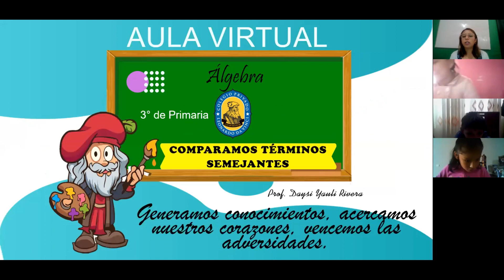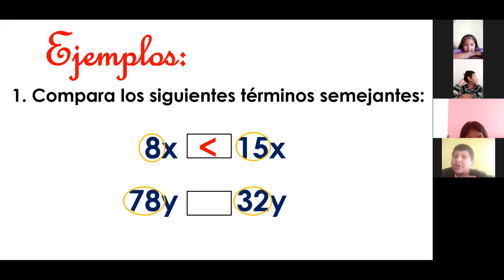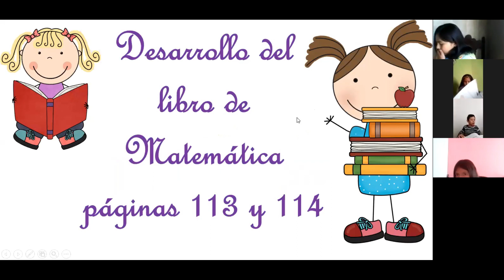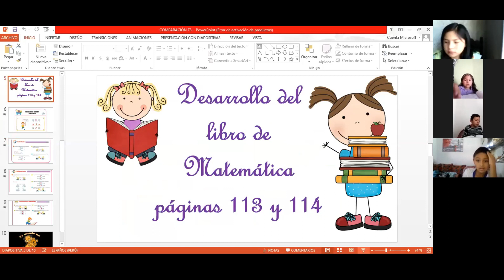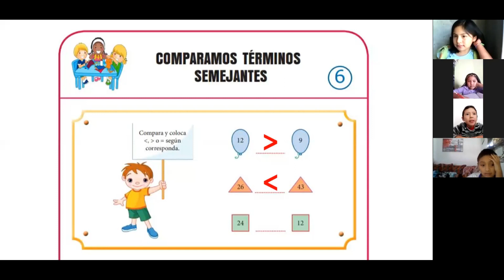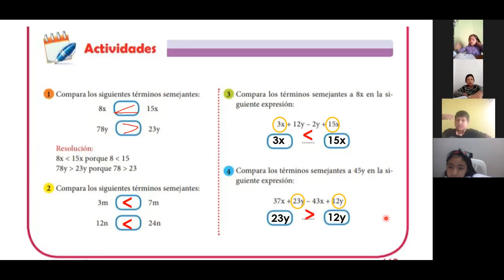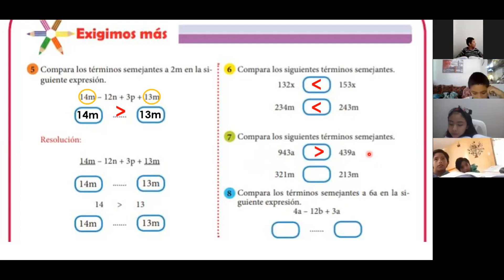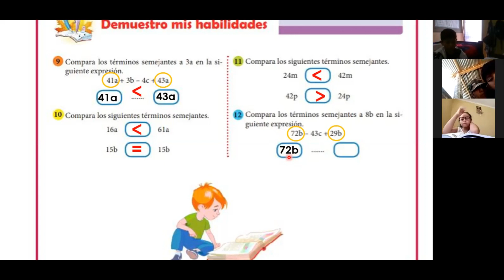COMPARACIÓN DE TÉRMINOS SEMEJANTES - 3 ero de Prim.